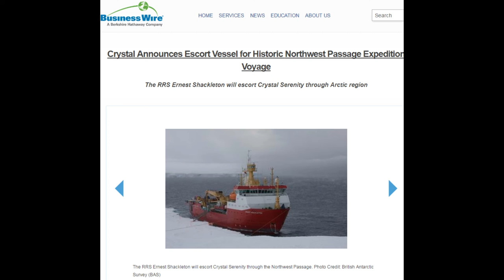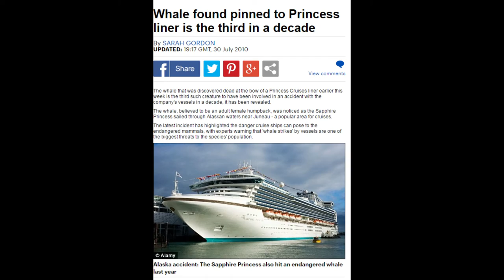tourism authentic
Tourism autentic